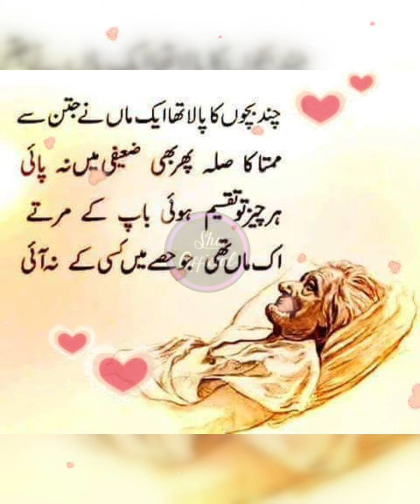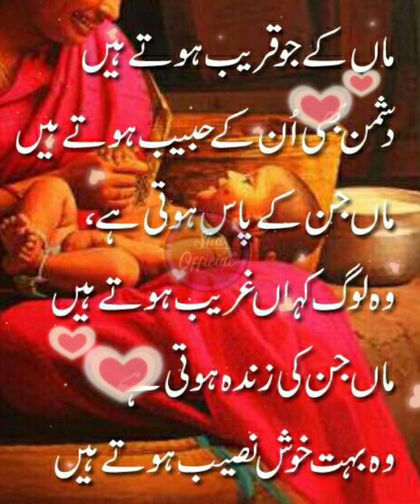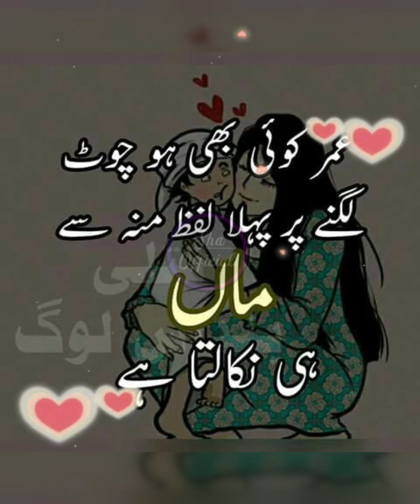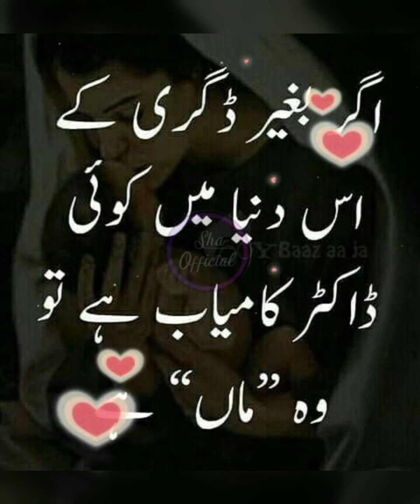Chirage Fikr Yaqeenan Bujha ke Sote Hai | Mother Sad Poetry Status | Urdu Quotes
Maa Baap|Quotes About Poetry In Urdu|Islamic Quotes Poetry